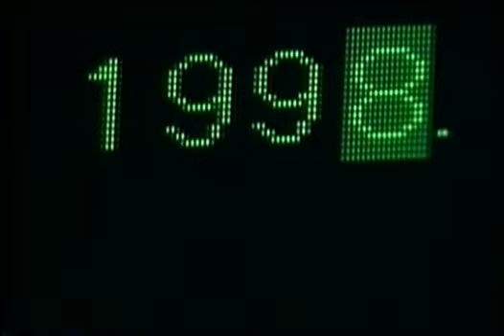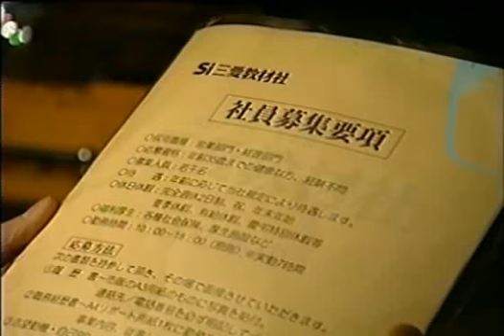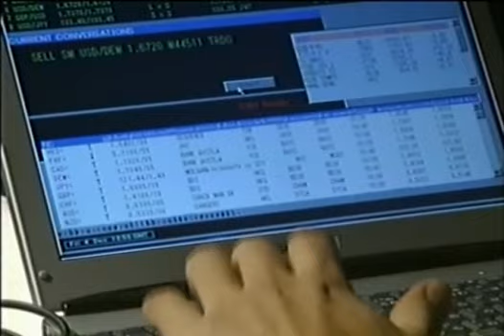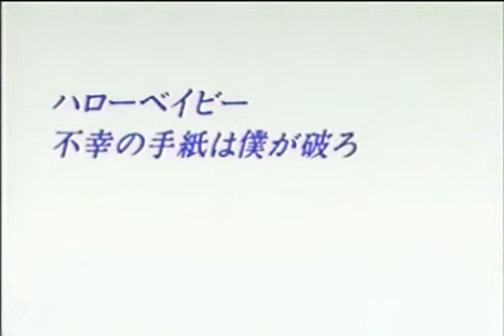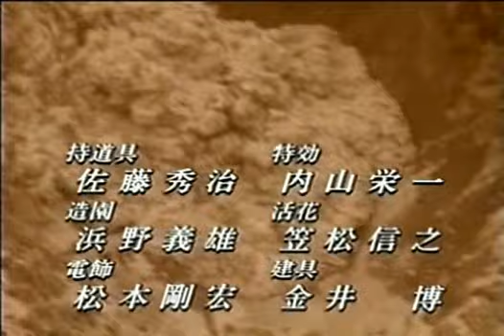世紀末の詩 The Last Song 第09話「僕の名前を当てて」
大沢たかおゲスト会です。
精神的にはそこまで重たくないですが、大沢たかお対レギュラー陣の演技のぶつかりが見物です。
アップロード感謝して下さるのはありがたいのですが、感謝はこの動画が削除されない環境、それがテレビ会社なのか誰なのか知りませんが、その方たちの好誼に対する感謝を忘れないで頂ければと存じます。
私が受け取る物ではありません。ご理解下さい。